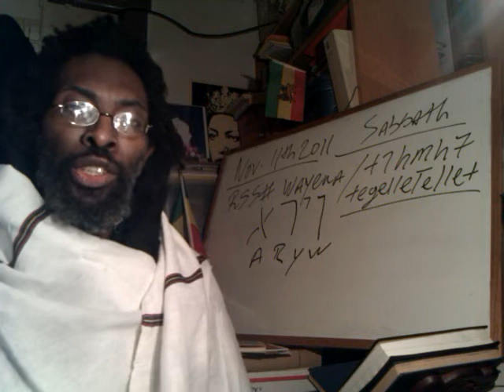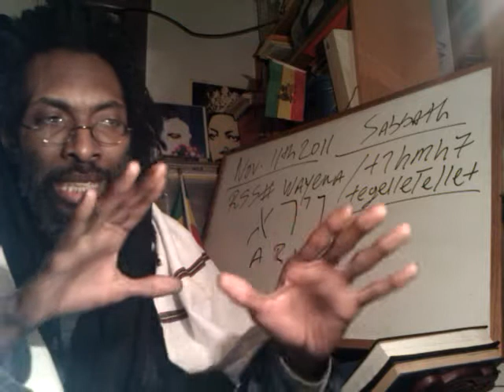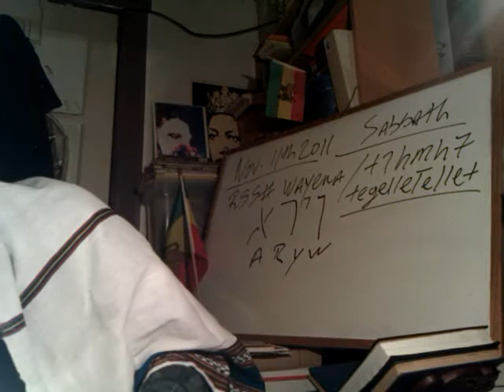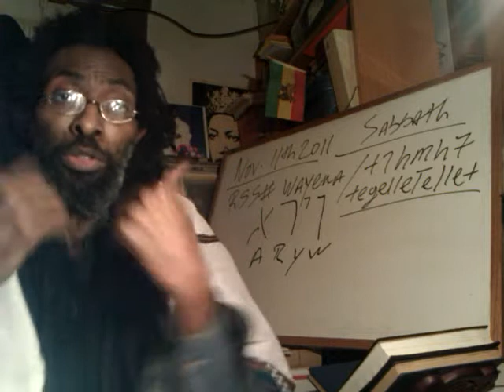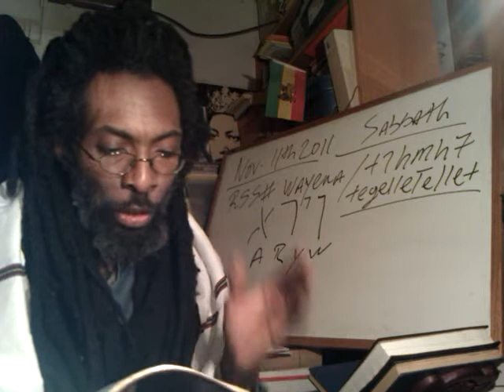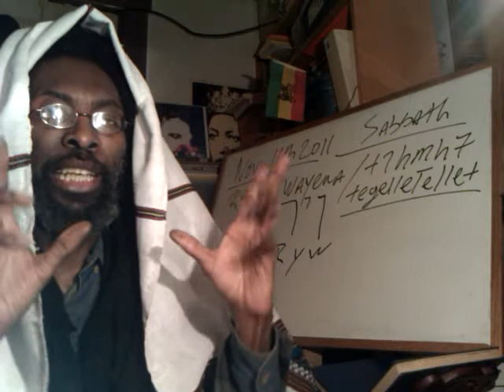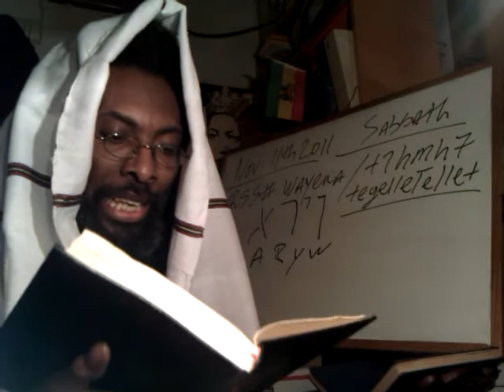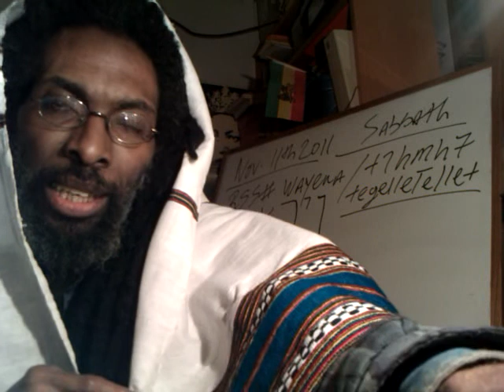RASTAFARI SABBATH: RSS#4 WAYEIRA --SELASSIE Be-Beta ABRAHAM & Jewish Trinity Revealed